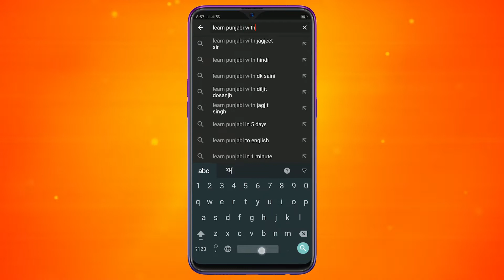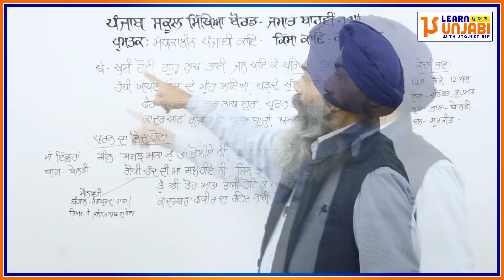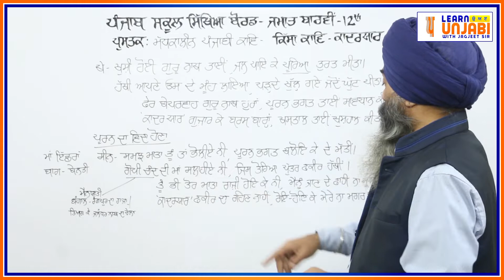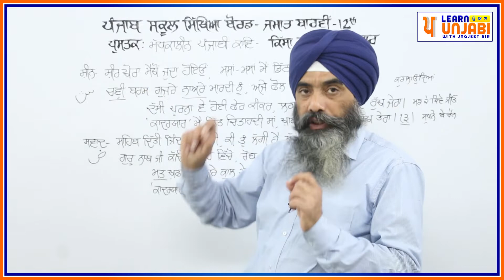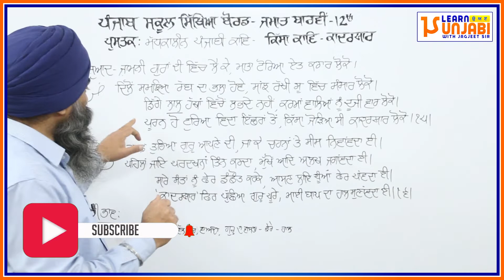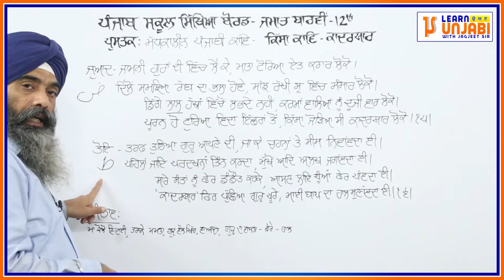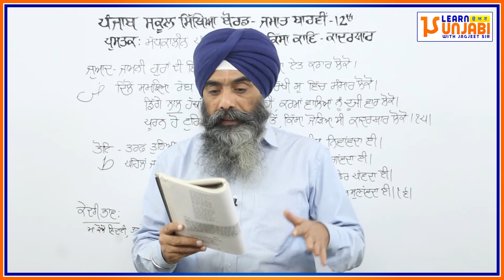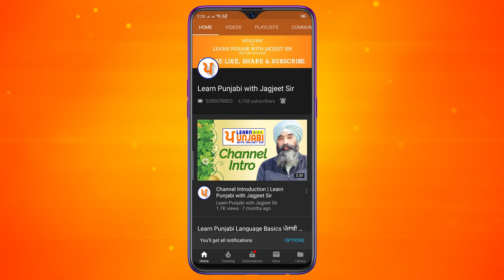LPO-318 | PSEB Class 12 | Madh Kalin Punjabi Kav | Kissa Kav | Puran Bhagat : Kadaryar (Part 2)